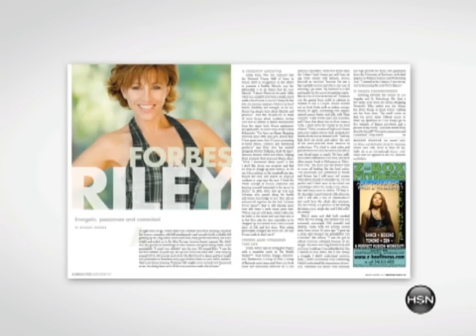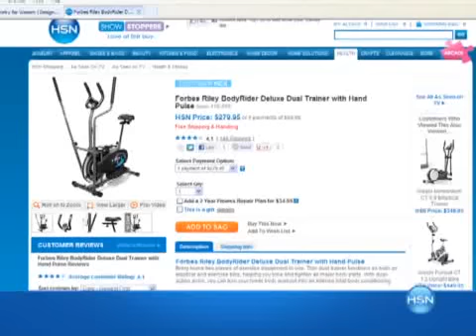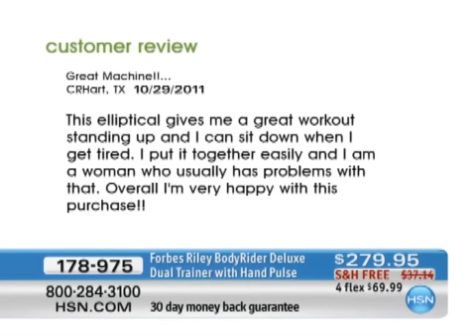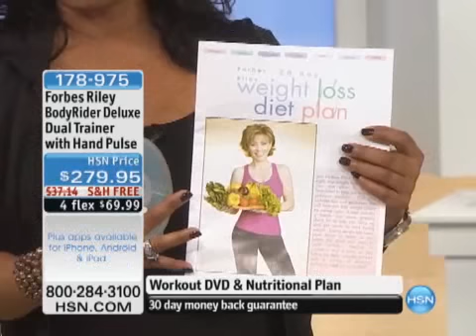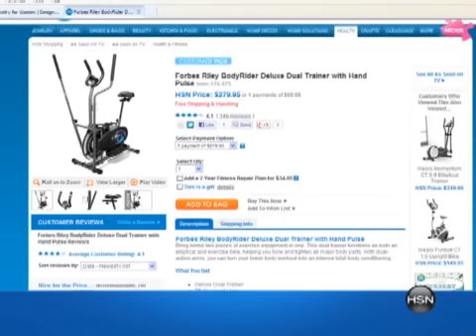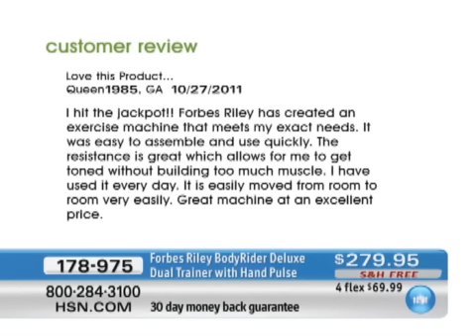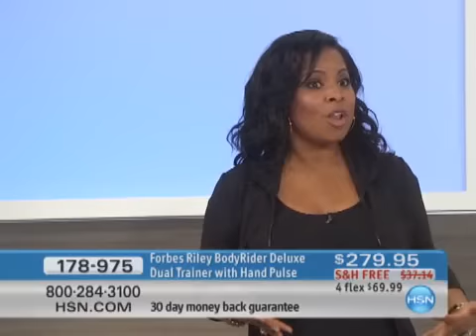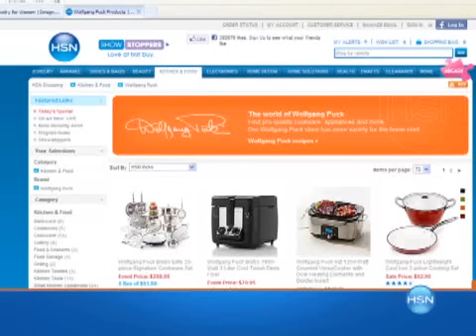Forbes Riley BodyRider Deluxe Dual Trainer with Hand Pulse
Forbes Riley BodyRider Deluxe Dual Trainer with Hand Pulse Bring home two pieces of exercise equipment in one. This dual trainer functions as both an elliptical and exercise bike, helping you tone...